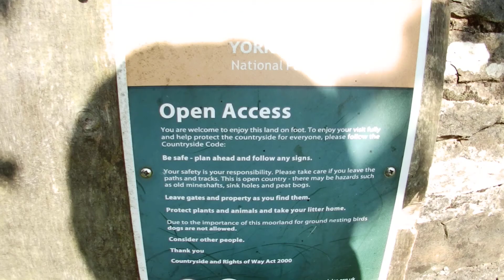Hell Gill Sike, the top of the River Eden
I came up here to get video of the top of the Ure, but the top of the Ure was just a ditch full of small boulders. I guess it has water visibly and audibly running through it after rain, but there was nothing much to see after three dry weeks.
I looked at it and thought it was a bit of a let-down, and then I got to this and thought "Ah! Not totally dry after all!" Actually, I was looking at the Eden. Figured it out when I set off north and didn't find the Eden after 300 m or so.
Excuse the wrong voiceover.